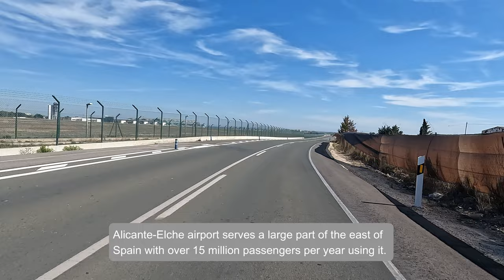An Exciting MOTORCYCLE TOUR from Fortuna to Santa Pola Spain | Exploring Pola Park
Take a thrilling Costa Blanca motorcycle tour to Santa Pola Alicante, Spain with us today!

We begin our travels in Fortuna in the Murcia region of Spain and ride thrilling mountain roads and valleys to Aspe before passing Alicante-Elche airport to see the aeroplanes. We ride through the towns of Hondón de los Frailes, Hondón de las Nieves, L'Altet and many more on our journey. Once we arrive in Santa Pola we take a motorcycle tour of the Port de Santa Pola to view the fishing boats moored at the quayside and see Pola Park. We pass through the salt flats of the Santa Pola bay area seeing the mountains of salt which is mined from the huge salt lakes there.

If you're planning a visit to Santa Pola in the future or you simply want to explore this beautiful area from home, then this motorcycle tour is sure to inspire you.

📹 VIDEO CHAPTERS:
0:00 Intro
0:15 Leaving Fortuna
1:21 Intro to Travelling Bucks
1:34 Arriving in Barinas
2:08 Arriving in Hondón de los Frailes
2:17 Arriving in Hondón de las Nieves
2:41 Arriving in Aspe
4:39 Alicante-Elche airport
5:03 Arriving in L'Altet
8:41 Arriving in Santa Pola
22:35 Arriving in La Murada
24:32 Arriving in Los Baños de Fortuna
24:51 Outro